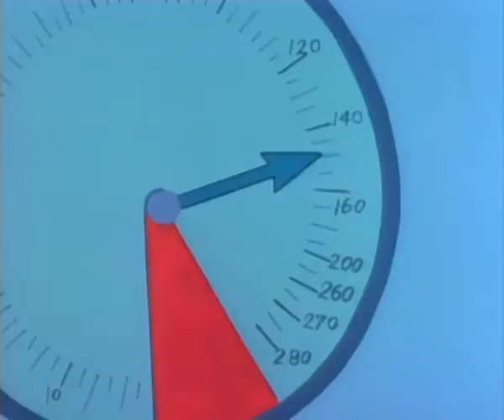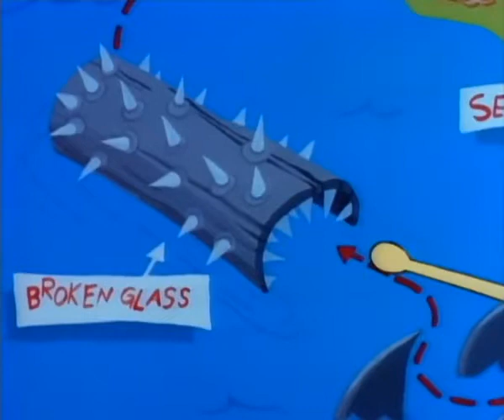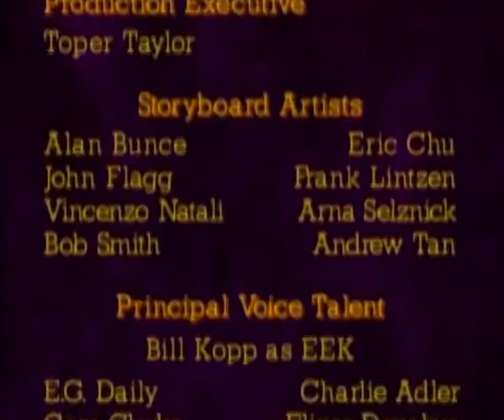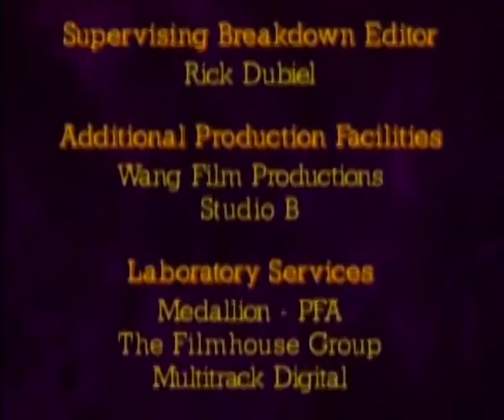Hawaii Eek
Eekk The Cat

Eek! the Cat is about a purple cat named Eek whose motto is "it never hurts to help". This attitude generally gets him into trouble, from which much of the humor of the show is derived. Other characters include Eek!'s human family, with whom he cannot communicate via spoken language; Sharky the Sharkdog (his worst nightmare), and Eek's girlfriend, Annabelle.